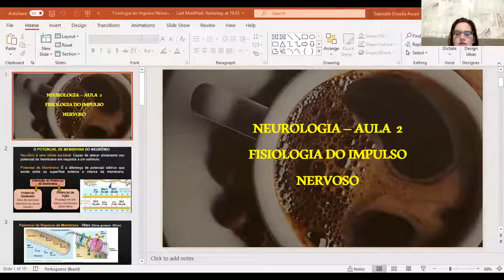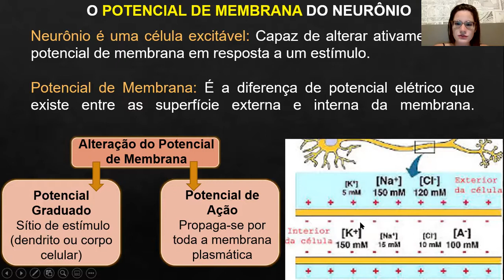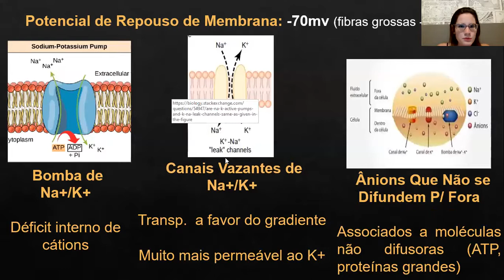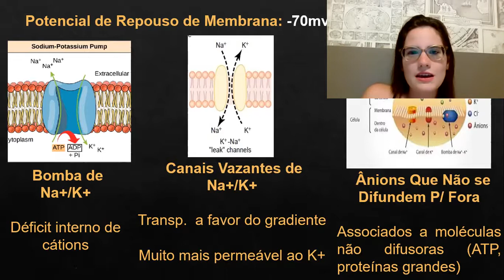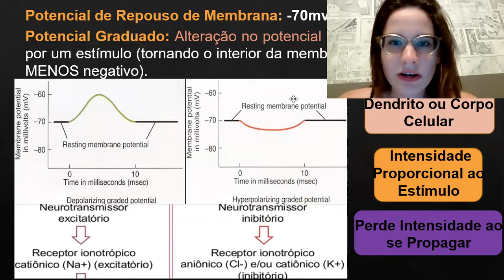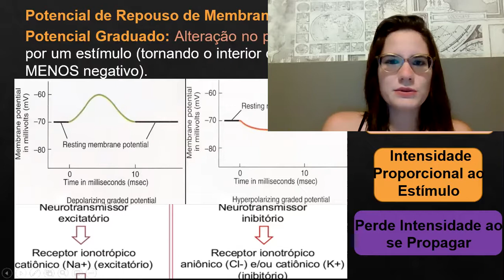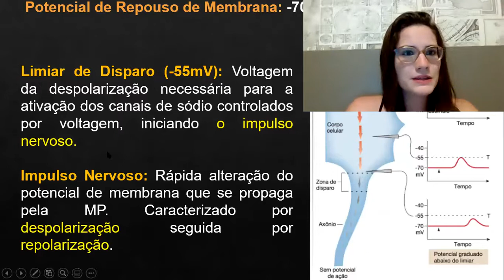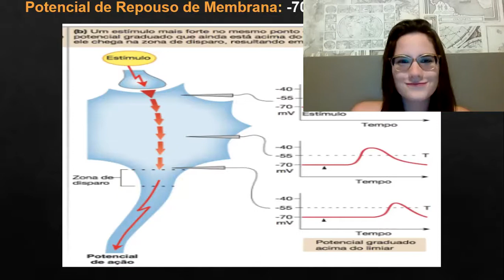Fisiologia do Impulso Nervoso (Parte I)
Aula de fisiologia do impulso nervoso, para estudantes de medicina